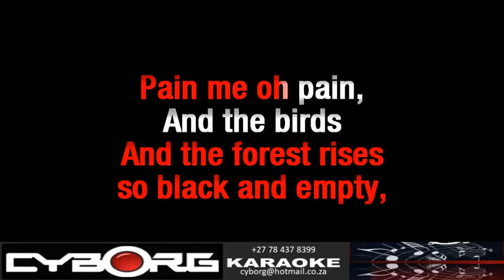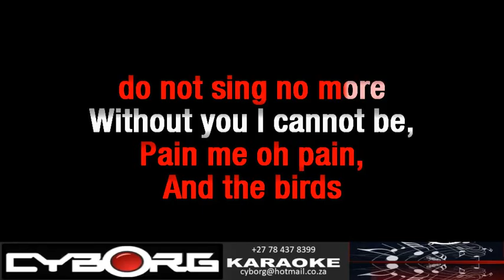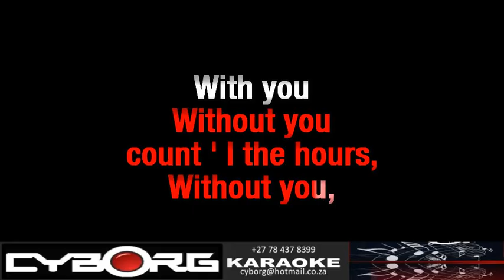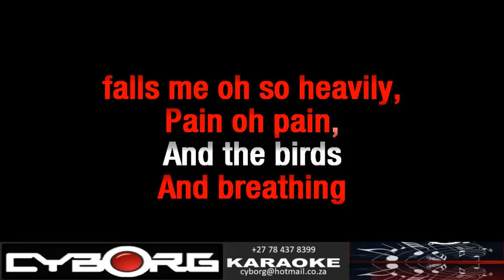FUR - Rammstein - Ohne Dich ENGLISH VERSIN KARAOKE VR WBV BACKTRACK INSTRUMENTAL